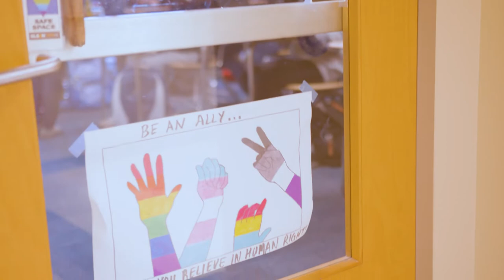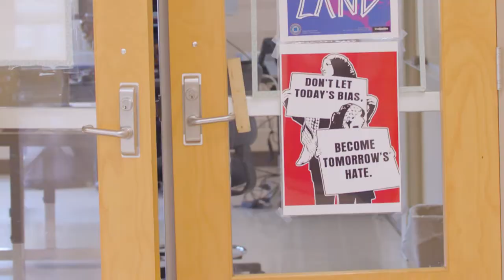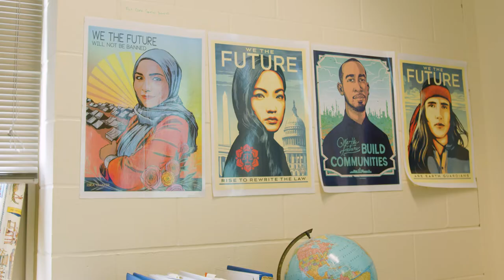NEA Foundation 2022 Horace Mann Awards for Teaching Excellence Recipient - Natalia Benjamin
Natalia Benjamin is an English language educator at Century High School in Rochester, Minn., nominated by Education Minnesota.